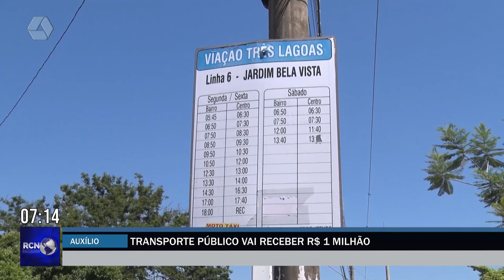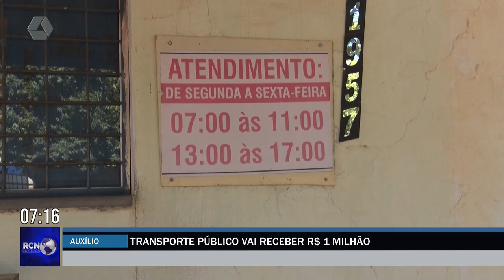Transporte público vai receber R$ 1 milhão